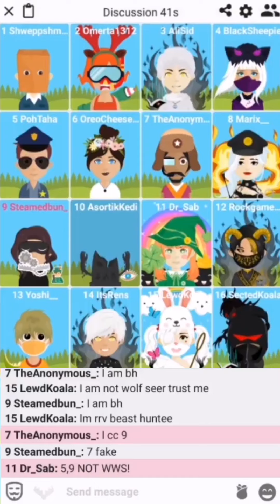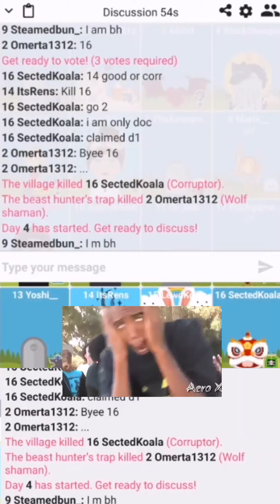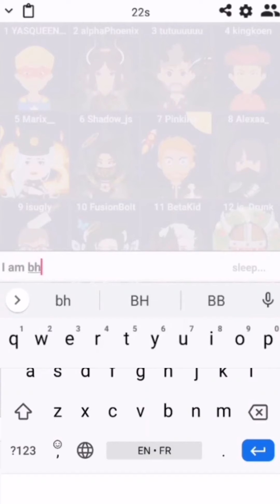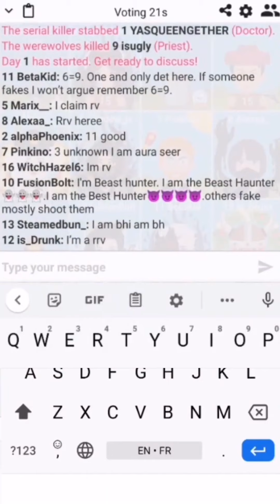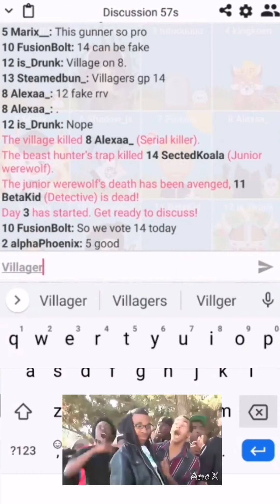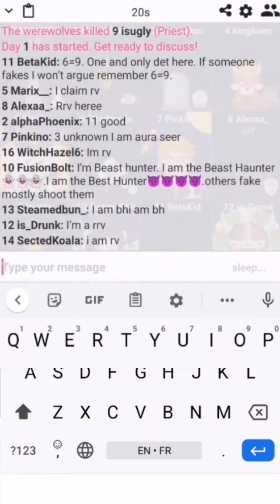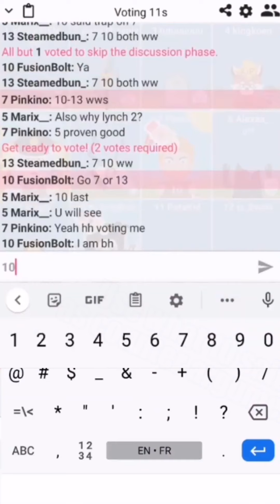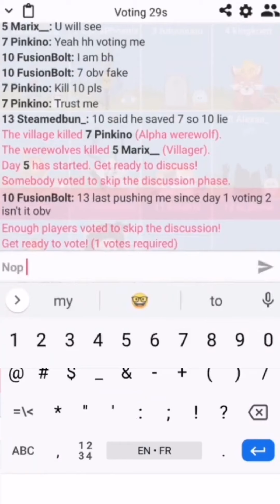Stream highlight #1: Lucky trap UwU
I took a break from wwo. Now I am back lel.
Here is my first attempt to make stream highlight. enjoy OwO

Noobs' Castle #3 is out!

Werewolf Online is a very fun social game with tons of interesting roles!
Try out now!

The songs and clips do not belong to me.

1:41
Katamari Damacy Soundtrack - 01 - Katamari on the Rocks

2:04
Undertale OST: 068 - Death by Glamour